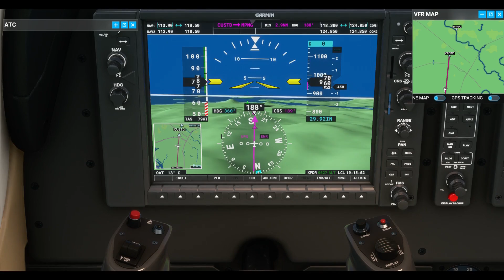MSFS 2020 BEECHCRAFT BONANZA G36 OVER PANAMA CITY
Short VFR flight over Panama City in the Beechcraft Bonanza G36
Daraious